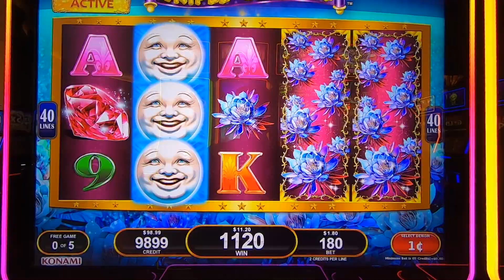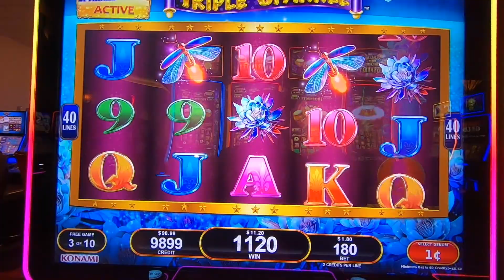It is NOT as expected | Majestic MOON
Mặt Trăng hùng vĩ nhưng không được như ý | luna majestuosa no como se esperaba | lune majestueuse pas comme prévu | luna maestosa non come previsto | majestätischer Mond nicht wie erwartet | величественная луна не такая, как ожидалось | hindi gaya ng inaasahan ang marilag na buwan | bulan megah tidak seperti yang diharapkan | यह अपेक्षा के अनुरूप नहीं है | 雄伟的月亮不像预期的那样 | 예상과 다른 장엄한 달 | 雄大な月は予想外 | พระจันทร์ดวงโตไม่เป็นไปตามคาด | ព្រះច័ន្ទដ៏អស្ចារ្យមិនដូចការរំពឹងទុក | قمر مهيب ليس كما هو متوقع | ماه باشکوه آنطور که انتظارمی رفت نیست | görkemli ay beklendiği gibi değil .

I retired and play slots for fun mostly on the low end on limited entertainment budget. However, I make a goal of building a successful YouTube channel @funofslots, and with the support of my Viewing Audience; I someday will be able to record all the Bonuses from all the Slot Machines available on this planet Earth.
Xin Đăng Ký, Like, và Chia Sẻ để giúp kênh.